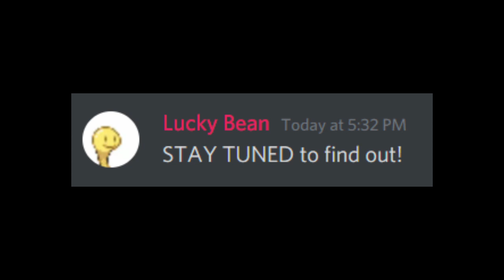Blastoise NEAR DEATH Experience - Pokemon Showdown Sweep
Blastoise Gets SALTY - Pokemon Showdown Sweep

The Build:
Blastoise (M) @ Leftovers
Ability: Rain Dish
Shiny: Yes
EVs: 252 HP / 4 Atk / 252 SpD
Careful Nature
- Curse
- Aqua Jet
- Avalanche
- Dragon Tail

PineappleFred, Poké Snipes, Frizy, Pabu, cradily, the raichunator, temp6t,